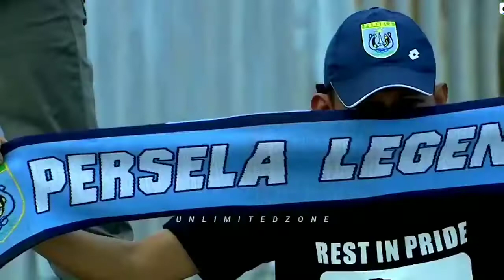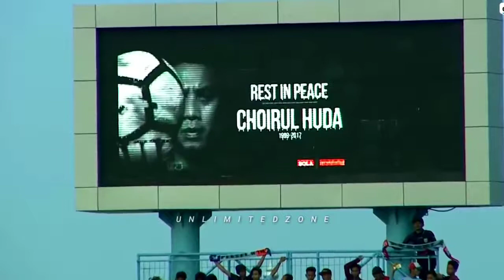TANGISAN!! TIADA HENTI HANYA UNTUKMU KAPTEN - PENGHORMATAN TERAKHIR UNTUK CHOIRUL HUDA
SELAMAT JALAN KAPTEN ABADI PERSELA LAMONGAN

SOURCE VIDEO LIGA1MACTH